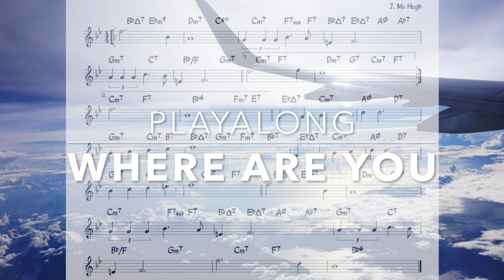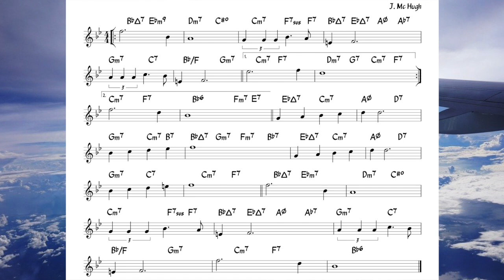Where Are You - Backing + music sheet